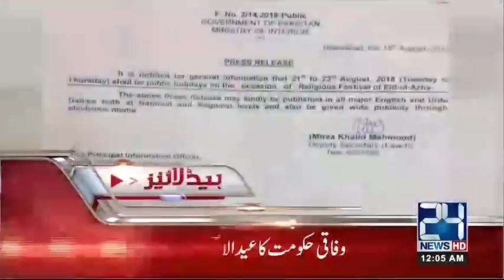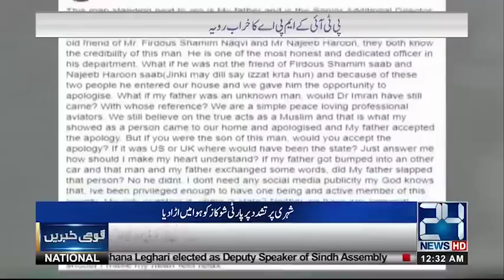News Bulletin | 12:00 AM | 16 Aug 2018 | 24 News HD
24 News HD is one of the leading news channels of Pakistan bringing you the latest current affairs from Pakistan and around the world.